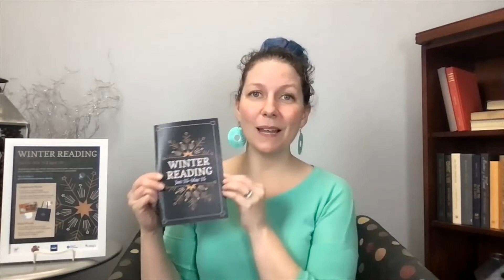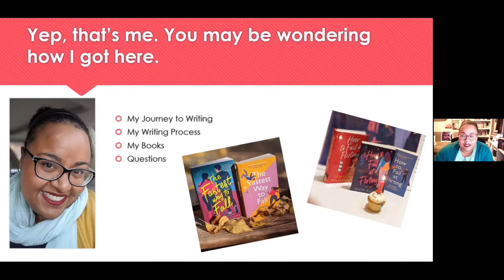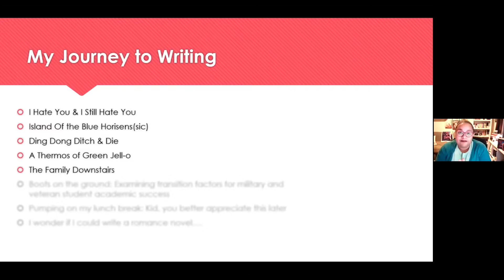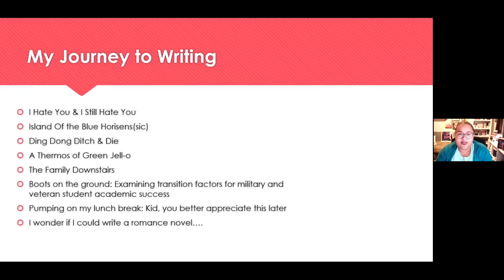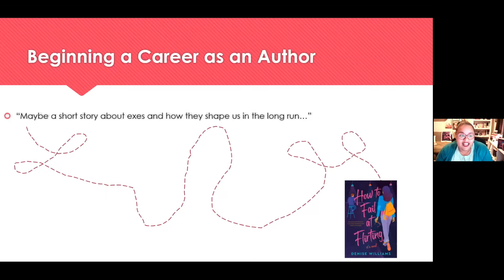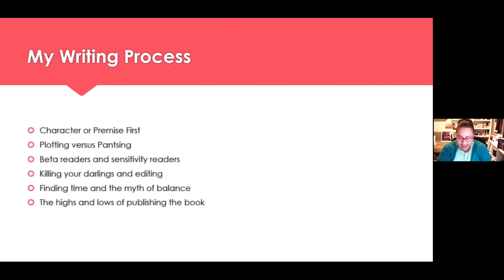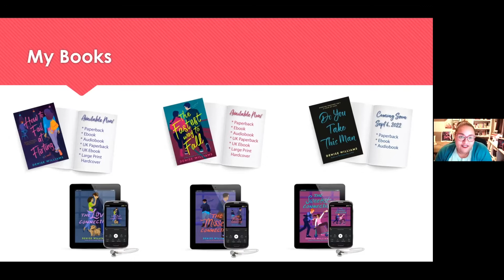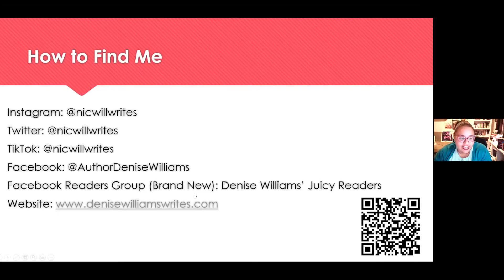Meet the Author: Denise Williams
Steamy romance alert! Denise Williams, author of How to Fail at Flirting, The Fastest Way to Fall, and the upcoming Do You Take This Man?, joins us for a virtual discussion of her steamy, funny romance novels and answers your questions in a lively Q&A!

Some of Denise's favourite romance authors are:
Kennedy Ryan - available on Hoopla with your library card!
Charish Reid - available on Hoopla

Signed bookplates are available, as supplies last, if you purchase (or pre-order) one of her books